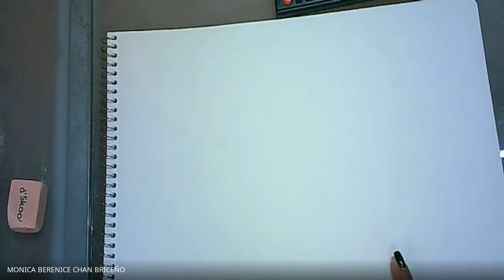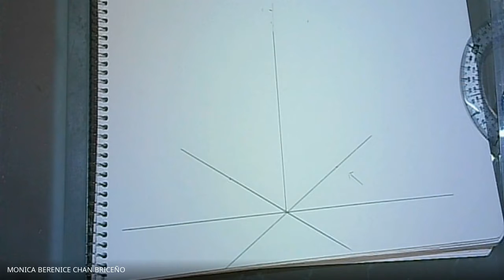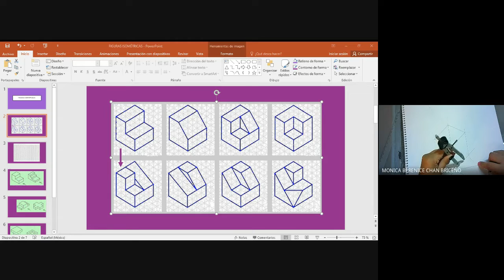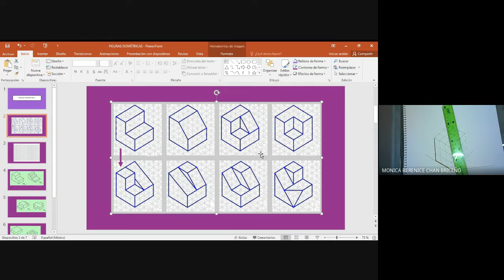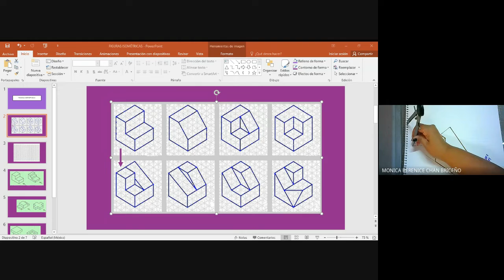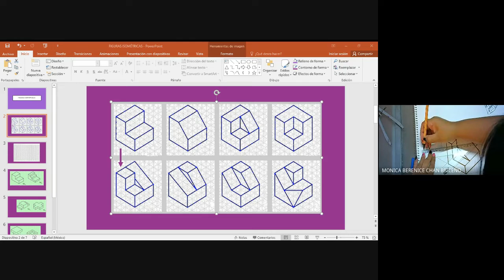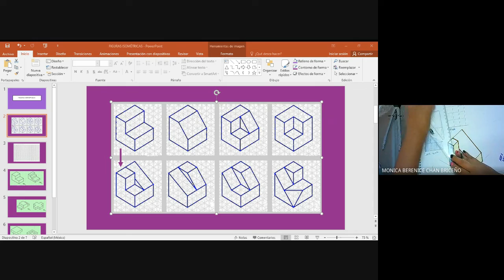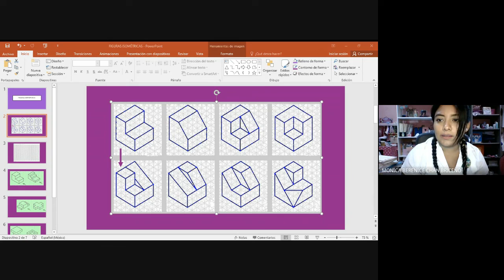2G OPTATIVA DIBUJO TÉCNICO 2021 10 27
Clase del día miércoles 27 de octubre de 2021